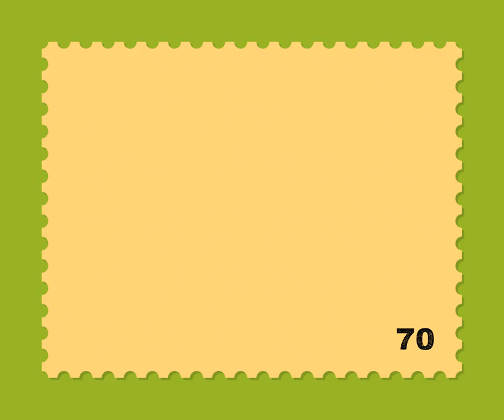Museum der moderne Salzburg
Auftraggeber: Österreichische Post AG

Kurze Werbespots für den Launch der neuen Architektur-Dauermarken der Österreichischen Post AG.